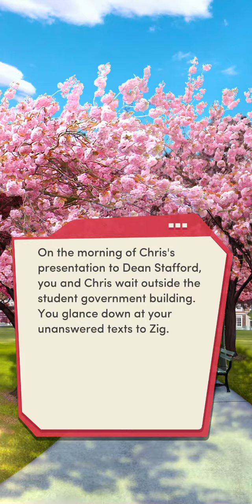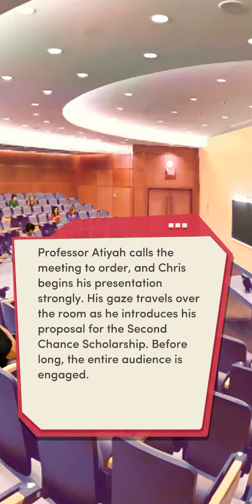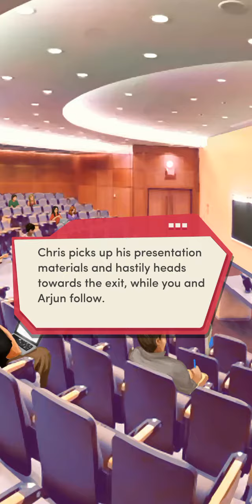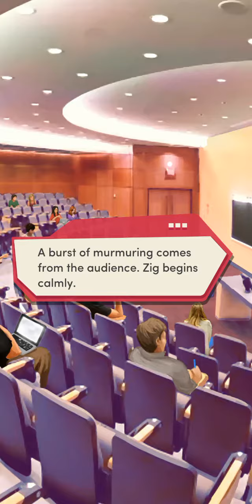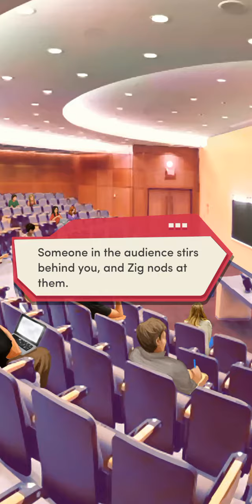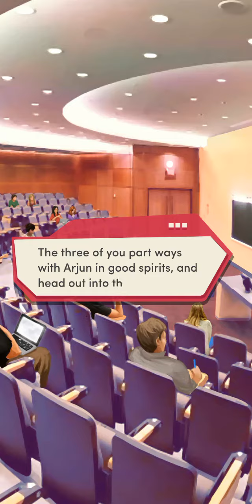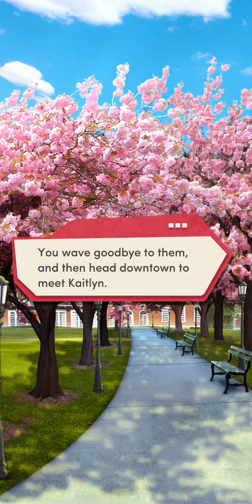The Freshman, Book 3: Chapter 15 - Kaitlyn Route (diamonds used)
The Freshman, Book 3: Chapter 15 - Kaitlyn Route

I think Zig's apology was the sweetest in this book so far. I'm glad everyone is now getting along, even James has finally come back.

The Freshman: Book 3
It's spring quarter at Hartfeld. The cherry blossoms are out, classes are starting again... and love is in the air!

Chapter 15: Take a Chance on Me
It's the morning of Chris's presentation to Dean Stafford, and Zig's a no-show. Will Chris pull through, or will his presentation crash and burn?
How to get free diamonds:
Thank you, your support means so much to me!